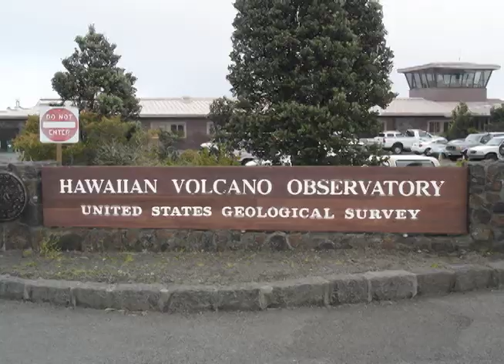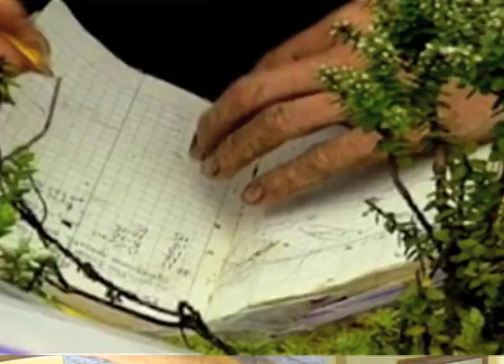ASTC 2010 Invite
The Bishop Museum's invitation video for the 2010 conference in Honolulu. This video was played for conference attendees at the 2009 conference in Ft. Worth (10/31 - 11/3).